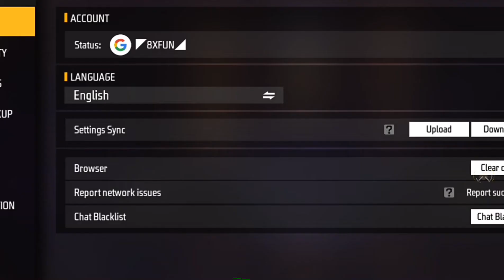RED CRIMINAL AND NEON CRIMINAL 😱 IN ONLY 300 DIAMOND 💎 TRICK ⚡ CLAIM FAST 😍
HELLO FAMILY👋
It's SHARKOX FF🦈

1. Garena Free Fire Indonesia Live
2. Garena Free Fire Brazil Live
3. Garena Free Fire Bangladesh Live
4. Garena Free Fire India Live
5. Garena Free Fire Singapore Live
6. Garena Free Fire Thailand Live